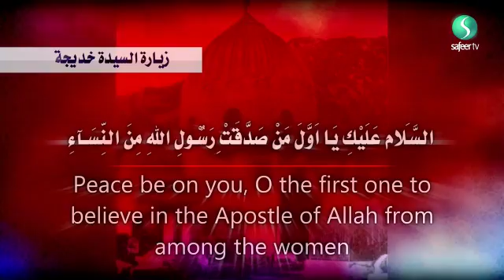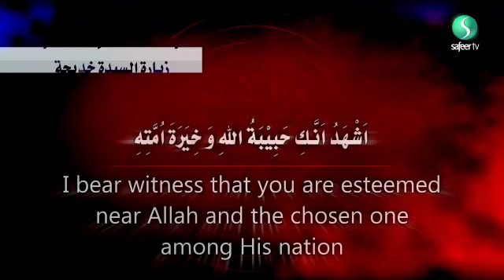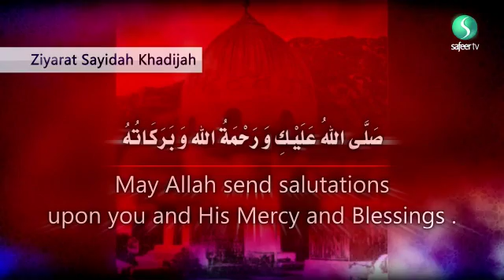ZIYARAT E SHEHZADI KHATIJA J.J.H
ZIYARAT